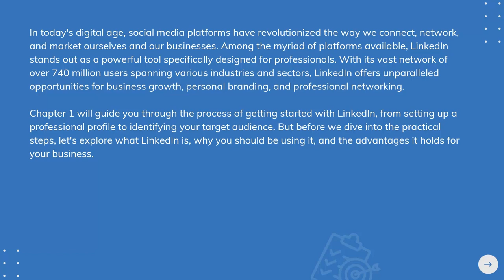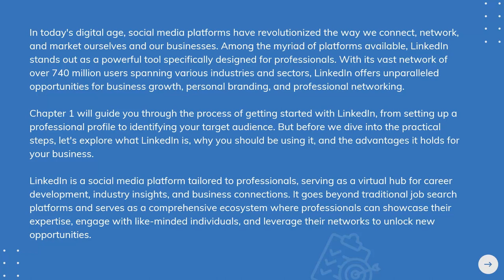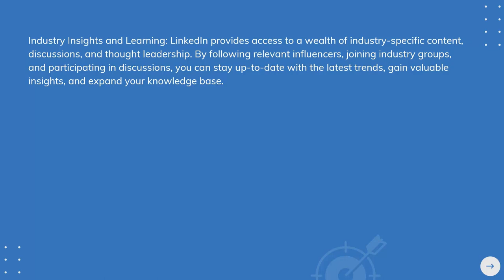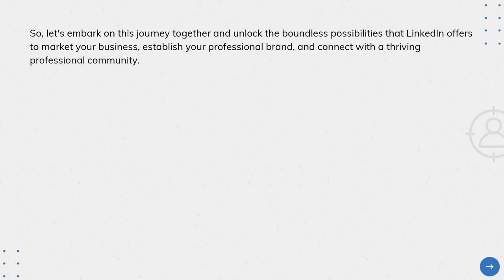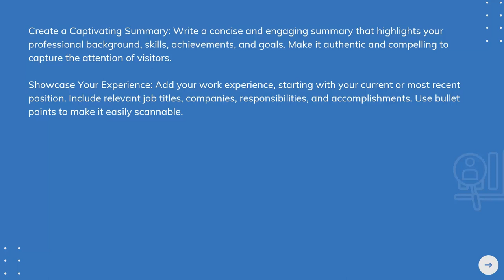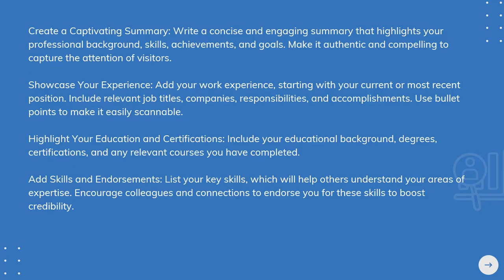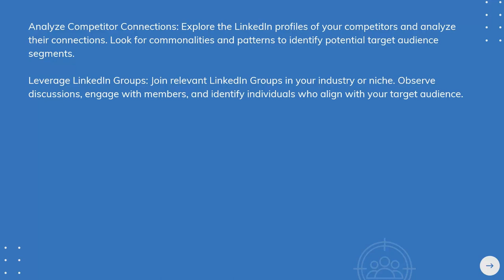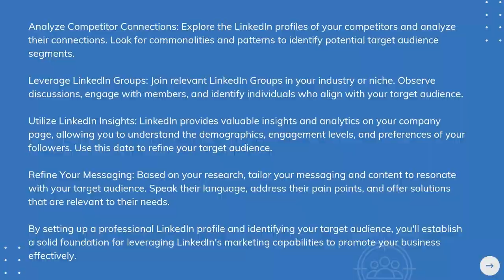Getting Started with LinkedIn | wikendyseo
Welcome to our comprehensive guide on getting started with LinkedIn! Whether you're a job seeker, professional, or business owner, leveraging LinkedIn effectively can open doors to incredible opportunities. In this video, we'll walk you through the essentials, from creating a standout profile to networking strategies that will set you on the path to success.

📌 Key Topics Covered:
Crafting an Attention-Grabbing Profile
Building a Network That Works for You
Navigating LinkedIn's Features and Settings
Showcasing Your Skills and Achievements
Engaging with Content and Building Your Personal Brand